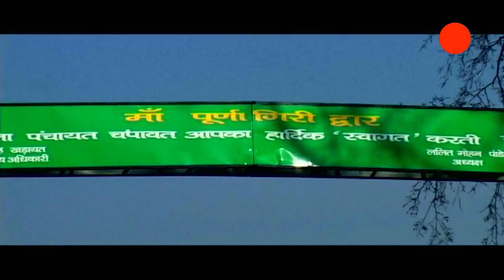तनु श्री का स्पेशल माता रानी भजन || मैं तो पूर्णा दर जा रहा था || सिमरत सिंह, गीतिका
तनु श्री का स्पेशल माता रानी भजन || मैं तो पूर्णा दर जा रहा था || सिमरत सिंह, गीतिका Ambey Bhakti

Song - मैं तो पूर्णा दर जा रहा था

Sing -  सिमरत सिंह, गीतिका

Album :-  Purnagiri Maiya Ka Mandir

Watch “मैं तो पूर्णा दर जा रहा था" from Ambay Bhakti

CALLER TUNE.

Reliance Send to 51234: CT 9808832